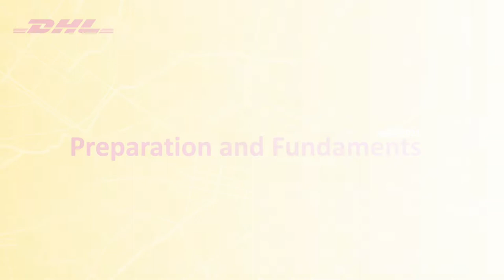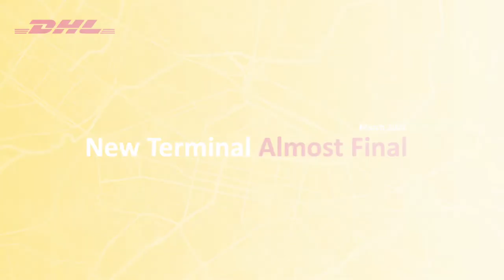From old to new: The DHL Freight Terminal in Sofia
Watch the construction of the new logistics terminal in the Bulgarian capital Sofia in 2022. As DHL Freight was celebrating its 25th anniversary in the country, the new terminal replaced the old location to process the increased logistics volume and further ensure Deutsche Post DHL Group’s high-quality standards of sustainable services.